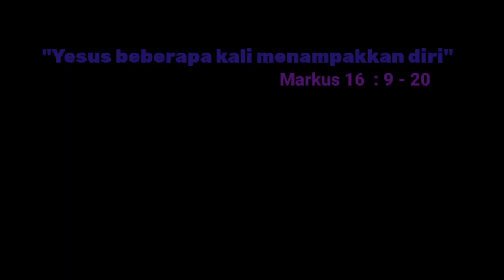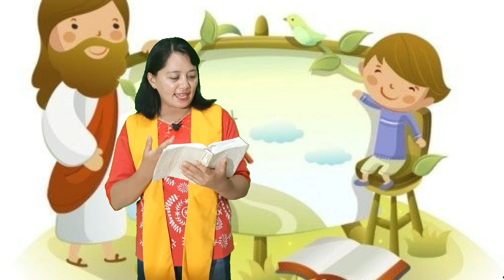ibadah sekolah minggu 18 april 2021